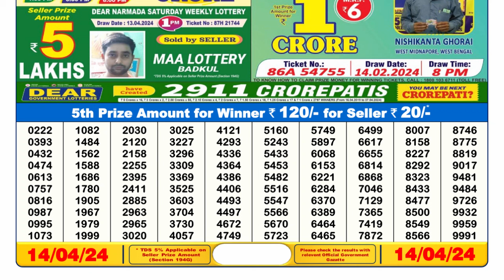🔴 Lottery Sambad Live 06:00pm 14/04/24 Day Nagaland State Dear Lottery Result Pdf Download